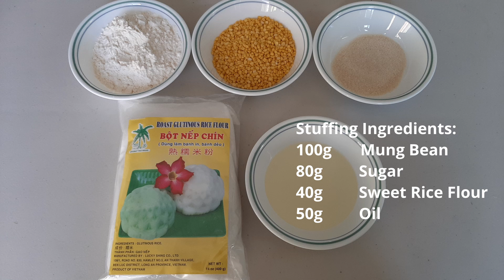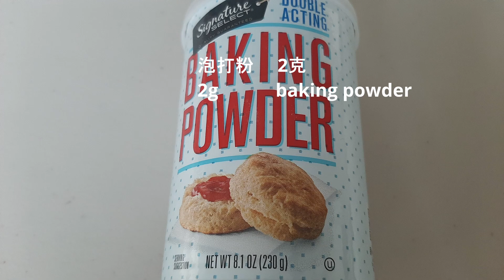黃綾豆蓉皮蛋 - Yellow Dowry Cake (Mung Bean) (中文字幕) [粵語]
餅印 - Wooden Cookie Stamps

粉團棍壓套装 - Pastry Baking mat set

375F (190c) 20 分鐘
餡材料  (11個  70克)
綠豆片            100克
糖                    80克
糕粉                40克
生油                50克

麵團材料
中筋麵粉         200克
糖                     15克
泡打粉             2克
水+(1隻蛋)     110克
酥油 (豬油)     20克

油酥材料
低筋麵粉        120克
酥油 (豬油)     60克

Dough 375F (190c)  20 minutes
Stuffing Ingredients: Yield 11 cakes (70g each)
100g             Mung Bean
80g               Sugar
40g              Sweet Rice Flour
50g               Oil

Cake Crust Ingredients:
200g           All Purpose Flour
15g             Sugar
2g               Baking Powder
110g          Water (1 Egg)
20g            Shortening

Oil Pastry
120g            Cake Flour
60g              Shortening